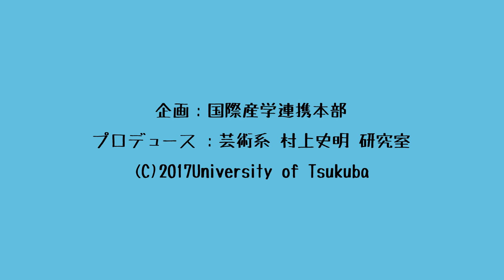あらゆる悪環境下で精密かつ安全に飛行可能なUAVの開発とその大規模農業支援への応用 [特許インフォグラフィックス]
UAV（ドローン）を農業の育種（品種改良）に活用し、膨大な個体群の時系列データを計測します。